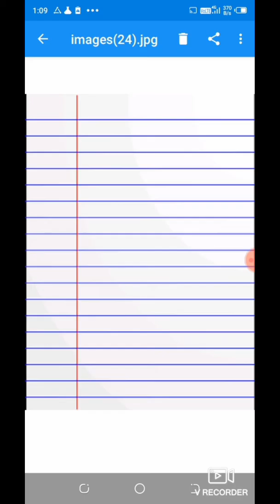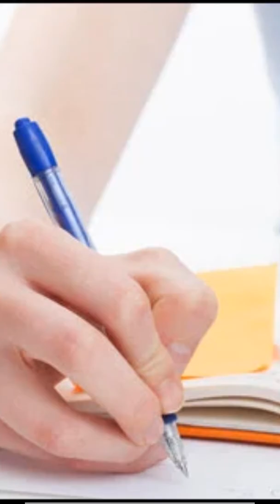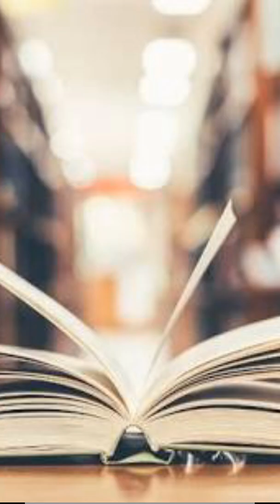Exam paper solve ka tarika,tips and trick to solver board paper,Exam paper KO jaldi kese kare.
Sarojsawar, jaldi kaise karen,how to complete paper paper solve Karne Ka Tarika, RBSE Board social science paper solve tricks . How to attempt exam paper, paper solve, how to to attempt exam paper, paper solve karne ka sabse Aasan tarika, paper solve Karne Ka Tarika, the way to get more marks in exam, rbscboard exam paper tenic.